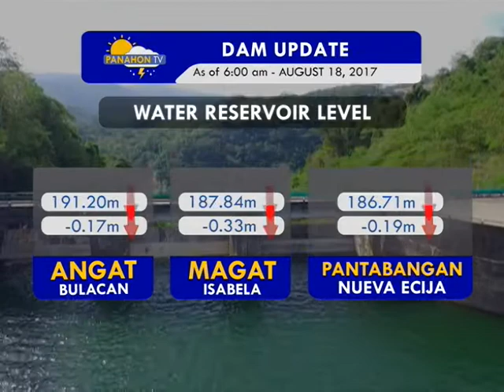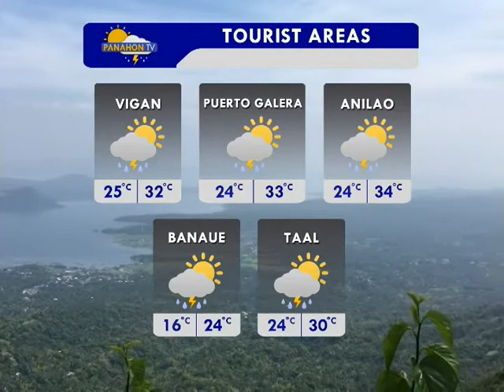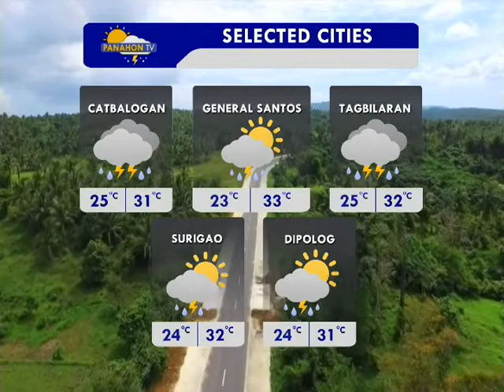Panahon.TV | August 19, 2017, 6:00AM (Part 3)